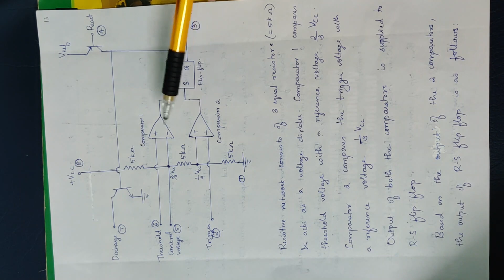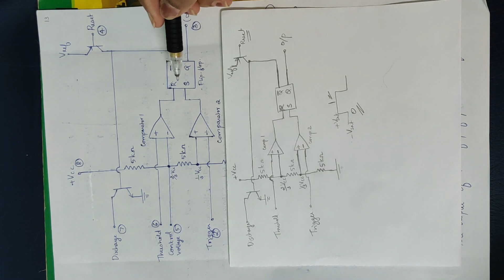18 Mod 5 AE Internal diagram of IC 555 Timer 1